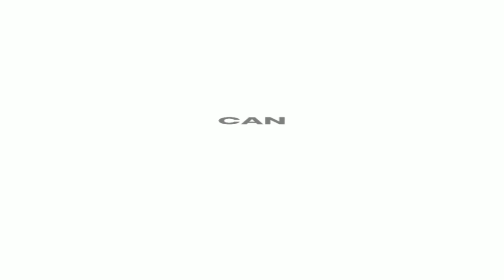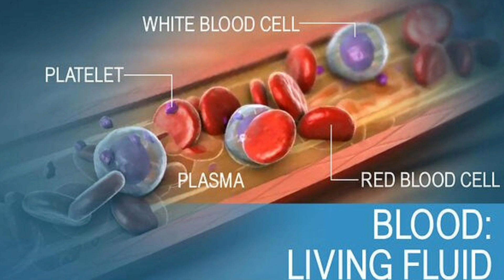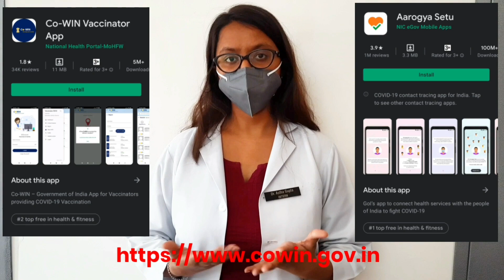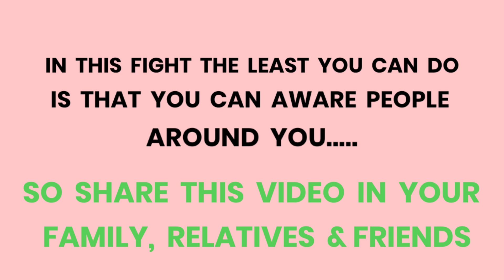COVID-19 : WAR AGAINST VIRUS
In this pandemic , least you can do is that you can aware people around you .
MOTIVE - Let's aware people and play our part in Winning this battle against COVID-19

ये लड़ाई पूरे देश की है
 जहाँ फौजी
आप और म
 हम सब है
और मकसद सिर्फ एक
जीत!

Dr. Priyanshu
Dr. Aastha
Tripti
Prachi
Ilma
They all came forward to spread the knowledge and help others.

Use of mask :
According to CDC , use of unknotted surgical mask block 56.1% cough particles
Cloth mask - 51.4 %
Knotted & tucked surgical mask - 77%
Knotted surgical mask + cloth mask - 85 %

No need of double masking if you use genuine N95 mask

Plasma is  component of blood which contain antibodies .
Do it for your pride ,do it for your country!

Vaccination :
If you are above 18 years of age , register yourself for vaccination .
Vaccination is safe 💯

About this channel :
Purpose of this channel is education and awareness...

( Pranav Jain )